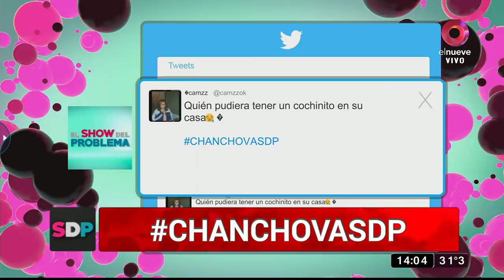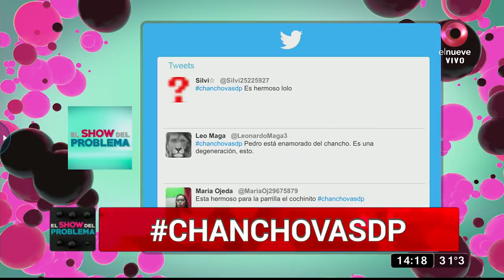El Show del Problema: Programa del 20 de Enero 2021